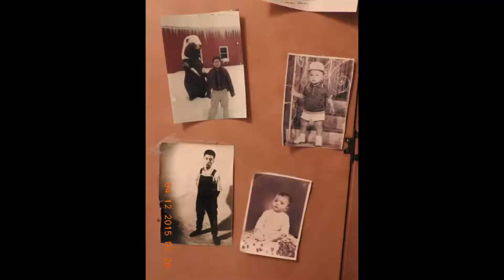Piores postagens do Facebook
Tem vezes que não postar nada teria sido melhor.